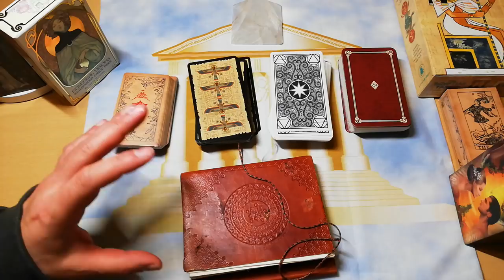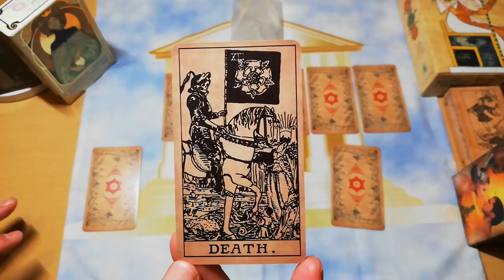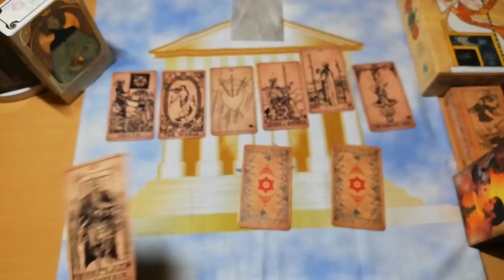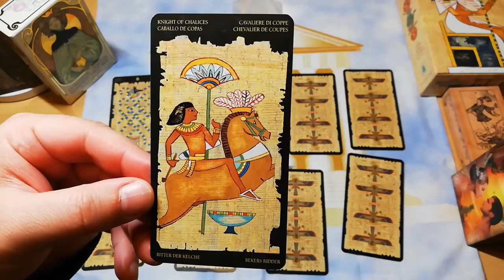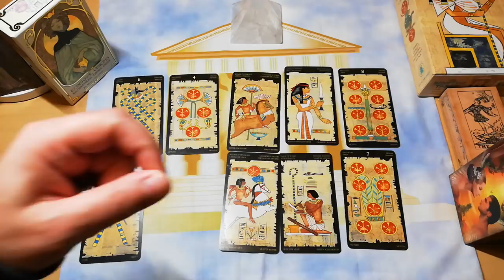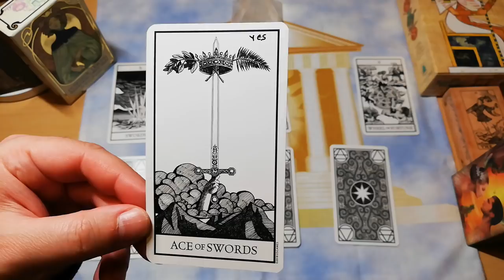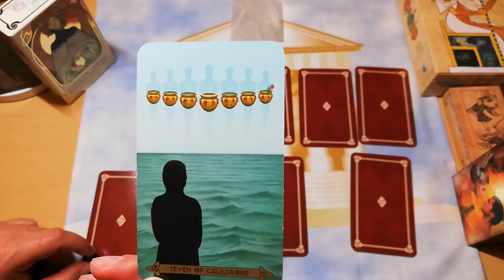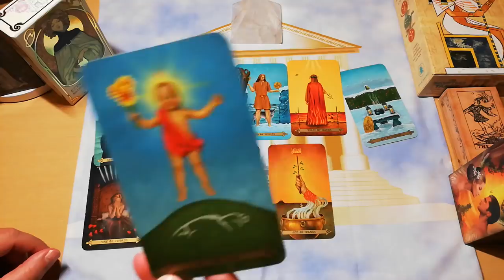ΔΕΝ ΠΡΕΠΕΙ ΝΑ ΤΟ ΧΑΣΕΙΣ | ΚΑΡΜΙΚΗ ΚΛΩΣΤΗ | Διάλεξε Κάρτα Ταρώ|Pick A Card Tarot |ΑΚΑΣ ΤΑΡΩ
ΑΥΤΟ ΤΟ ΡΙΞΙΜΟ ΜΗΝ ΤΟ ΧΑΣΕΙΣ | ΚΑΡΜΙΚΗ ΚΛΩΣΤΗ | Διάλεξε Κάρτα Ταρώ|Pick A Card Tarot  |ΑΚΑΣ ΤΑΡΩ
Πριν αρκετά χρόνια έχοντας ένα μικρό σημειωματάριο με λευκές σελίδες δίχως γραμμές φτιαγμένο από ριζόχαρτο, αράζουν οι σημειώσεις μου για όλα τα παράξενα ριξίματα που κυρίως έχω διδαχθεί από άλλους, η ακόμα και δικές μου εμπνεύσεις.
Πρίν λίγες ημέρες χάζευα τις σημειώσεις μου και αμέσως σκέφτηκα τι ωραίο που θα ήταν αυτό το ρίξιμο που έχει μεγάλη δύναμη, αξία αλλά και ενδιαφέρον.
Ονομάζεται ΚΑΡΜΙΚΗ ΚΛΩΣΤΗ.
Η ΚΑΡΜΙΚΗ ΚΛΩΣΤΗ δεν είναι ένα συνηθισμένο άνοιγμα, έχει μεγάλη δύναμη στο να φέρνει στο φως την αλήθεια και ισχύει για ανθρώπους και καταστάσεις. Ως θέμα μπορείτε να βάλετε έναν άνθρωπο μια κατάσταση και θα ανακαλύψετε ποιες καρμικές κλωστές ΤΥΛΙΓΟΥΝ ΕΣΑΣ και το θέμα σας ή τον άνθρωπό σας.
Επίσης αν θέλετε μπορείτε να χρησιμοποιησετε και εσεις αυτο το ριξιμο οσοι ενδιαφερονται. Θα σας δωσω και μινι οδηγιες(ειναι απλες).
Ετοιμαστείτε για κατι συναρπαστικό!

⏱️ΧΡΟΝΟΙ⏱️
00:00 ΑΡΧΗ
ΚΑΡΜΙΚΗ ΚΛΩΣΤΗ ΤΑΡΩ 1 07:24
ΚΑΡΜΙΚΗ ΚΛΩΣΤΗ ΤΑΡΩ 2 31:46
ΚΑΡΜΙΚΗ ΚΛΩΣΤΗ ΤΑΡΩ 3 49:15
ΚΑΡΜΙΚΗ ΚΛΩΣΤΗ ΤΑΡΩ 4 01:06:24

▬ Social Media ▬▬▬▬▬▬▬▬▬▬▬▬▬▬▬
Για Δωρεά και υποστήριξη